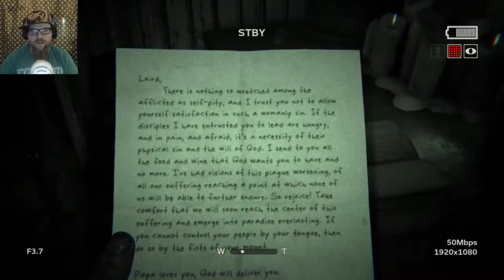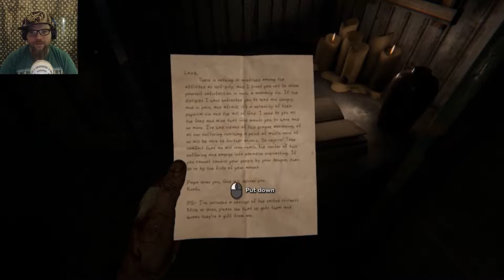outlast 2 part 9, A Creepy Phone Tongue, This Isn't a 1 800 Talk Dirty Line Is It?!?!?!?